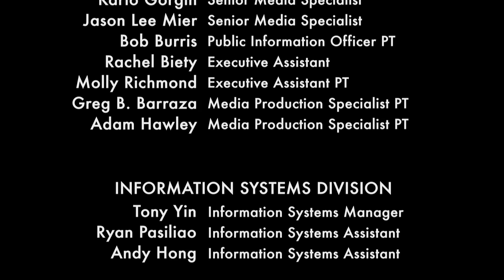The Buzz, Calabasas Events Weeks of Nov. 14th – 27th (CHS Theatre “Romeo & Juliet”)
Host Laura Nickerson visits the set of Romeo & Juliet, at the CHS theatre as she fills you in on city news and upcoming events/activities for you and your family to enjoy for Nov.14-27, 2016. and for more on the Calabasas High School Theatre, please